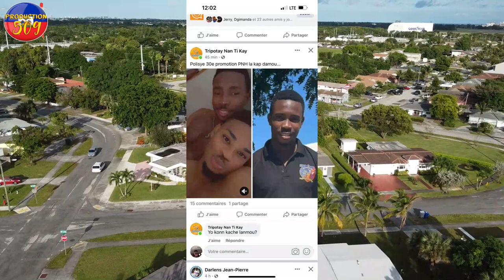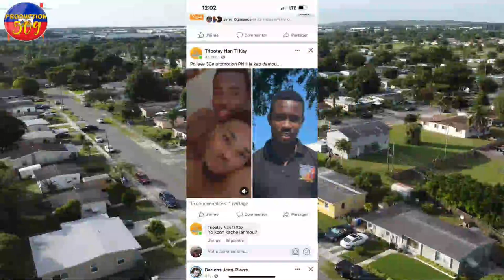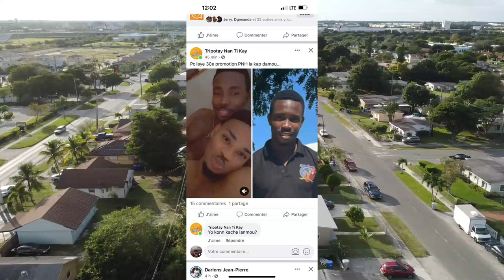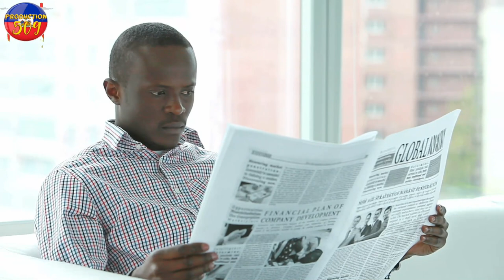MEN TOUT VIDEO POLISYE MASISI A MEZANMI anpil koze fet men bon non polisye sila